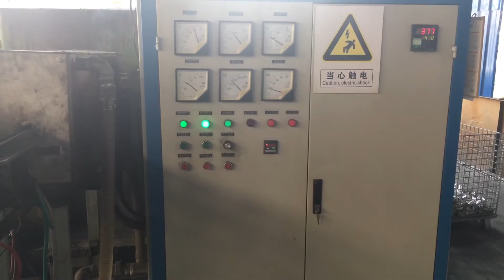Aluminum hot forging machine